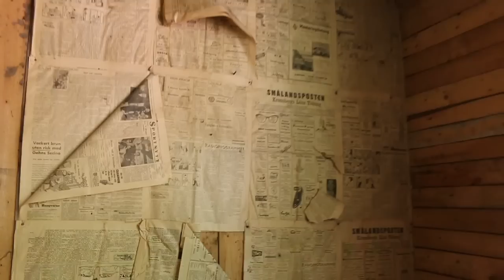Lindesberg v. Emmaboda - Ude, inde og fra luften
Invändigt tidsindex 03:44
Luftfilm tidsindex 07:52